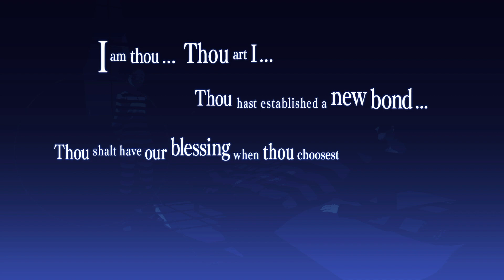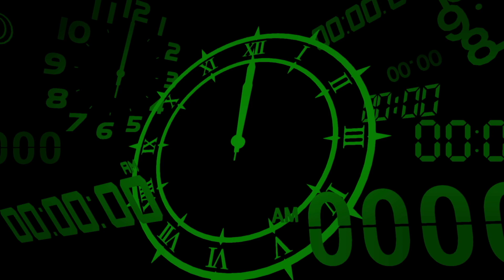Persona 3 Reload Part 17: The New S.E.E.S Squad.